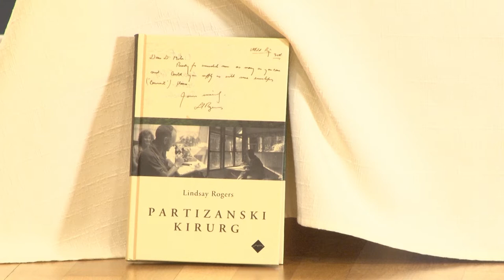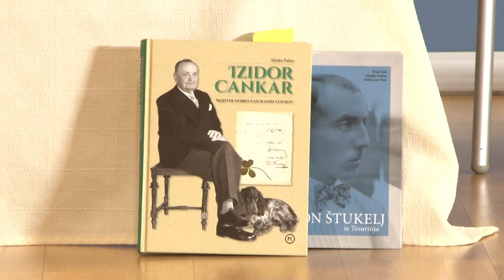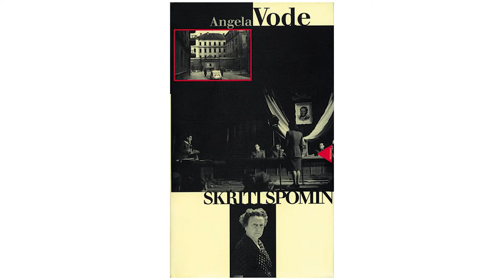Adrijana Kocjančič: Položaj ženske v slovenski družbi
Adrijana Kocjančič in njena gostija Alenka Puhar se pogovarjata o položaju ženske v slovenski družbi (in v svetu) nekoč in danes. Predvajanje je plačala stranka SDS.